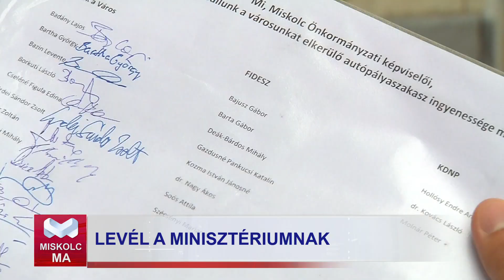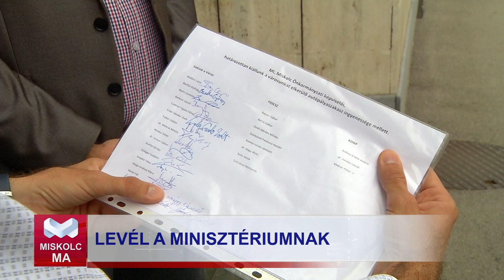Nem támogatta az ingyenes elkerülőt a Fidesz